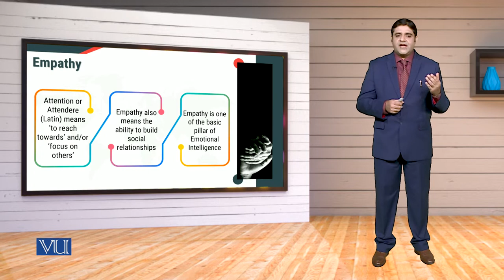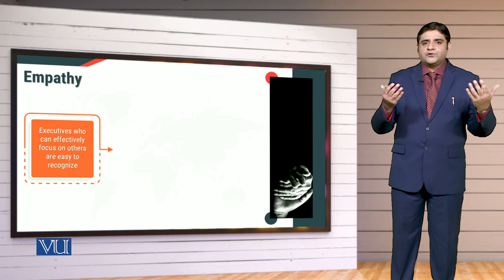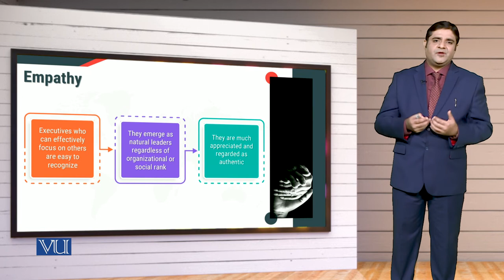MGT714_Topic185 | Leadership, Emotional Intelligence & Decision Making